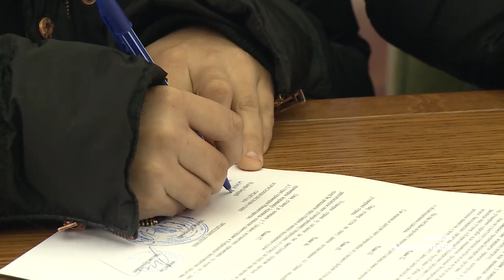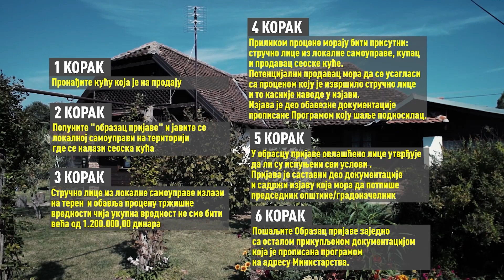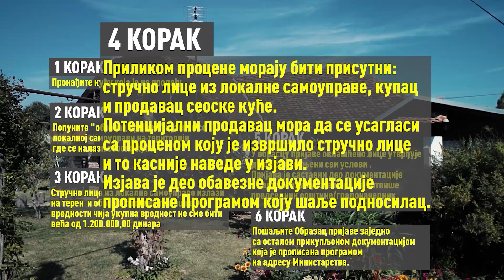Pored KUĆA na selu, Vlada Srbije dodeljuje još 10.000 evra za pokretanje BIZNISA